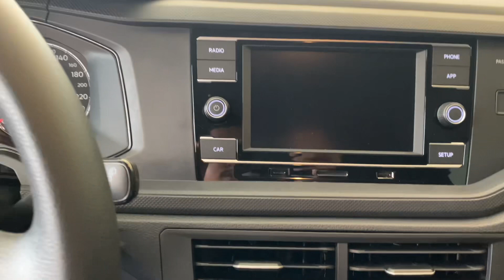Volkswagen Polo 1.0 Manual 2023 | Palmeira Motors Limeira